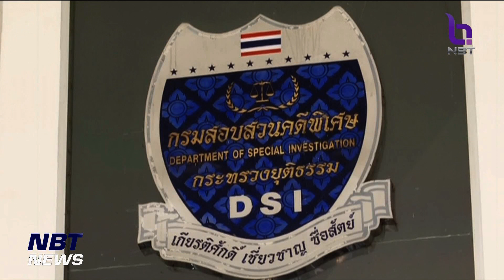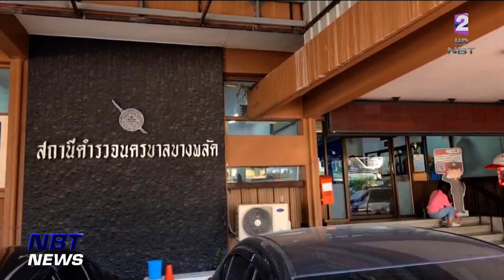DSI แจ้งความเอาผิด"ซาร่า"ช่วยให้ที่พัก"แดรัล ยัง"แล้ว ข่าวดึก วันที่ 20 มกราคม 2566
ความคืบหน้าคดีFOREX-3D  ดีเอสไอ ส่งฝ่ายกฎหมาย เข้าแจ้งความดำเนินคดีกับ "ซาร่า คาซิงกินี" แล้ว ฐานให้ที่พักพิงช่วยเหลือ"แดรัล ยัง" ผู้ต้องหาคนสำคัญในคดีหลบหนี